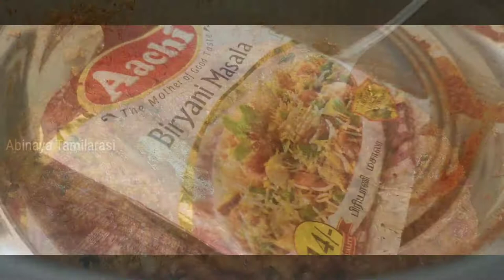Village style குக்கர் இல்லாமல் | Dum Mutton biriyani | மட்டன் பிரியாணி செய்வது எப்படி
மட்டன் பிரியாணி/ Mutton biriyani:

Mutton-1Kg
(Marinate- Turmeric powder-1tsp & Salt-1tsp)
Biriyani Rice-1Kg

Ingredients to Saute & Blend:
Onion-1/2kg
Tomato-1/2kg
Shallots-1/4kg
Mint leaves- 1Cup

Ginger garlic paste:
Garlic-100g
Ginger-100g

Ingredients to blend:
1)Coconut-1/2, Grated
2)Red chilli-10
Black Pepper-1tsp
Cardamom-3
Cinnamon-small

Thalippu Ingredients:
Bay leaves-1
Cloves-5
Anise-2
Cinnamon-2
Fennel seeds-1tsp
Cardamom-2
Stone flower-few
Green chilli-15

Other Ingredients:
Coconut milk-1Cup
Curd-1/2Cup
Biriyani Masala Powder
Ghee-100g
Oil as desired
Water double the rice
Water -8Cup = Rice-4cup

Try this recipe at your home and share your experience in the comment section below 😊
Show your love and support by sharing and giving like 💛 for my videos

Thank you Nanbargale ❤️!